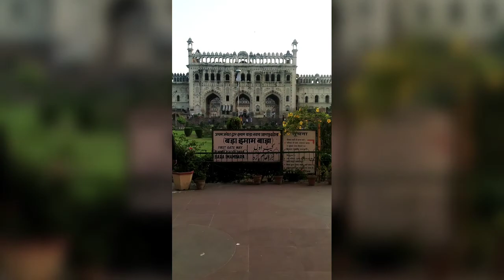नवाबों की नगरी लखनऊ इमामबाड़ा रुमीदरवाजा का ख़ुबसूरत नज़ारा संजरी टुर गढशीशा